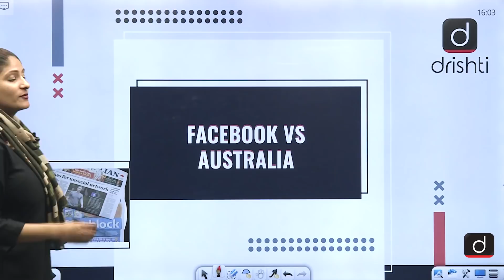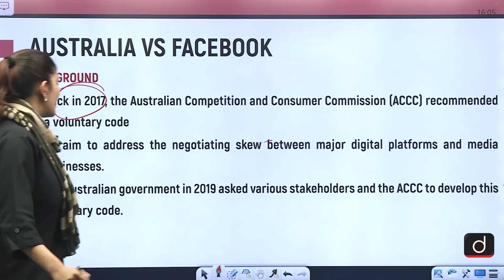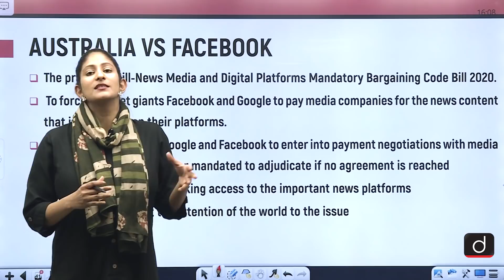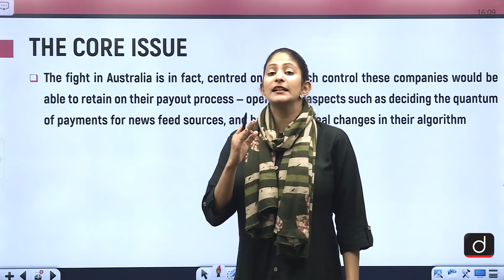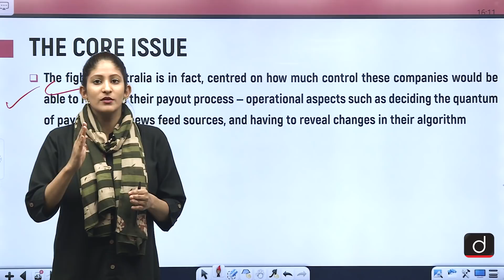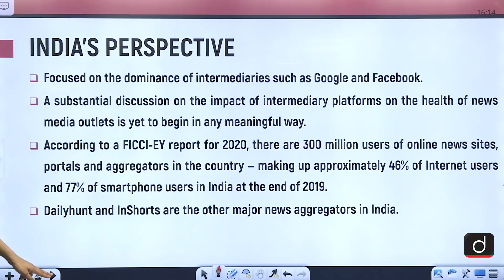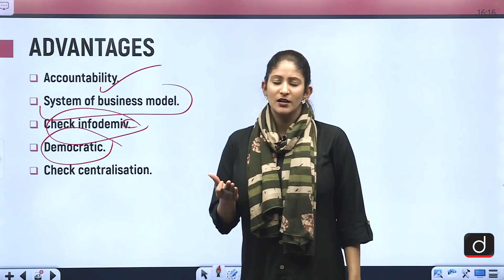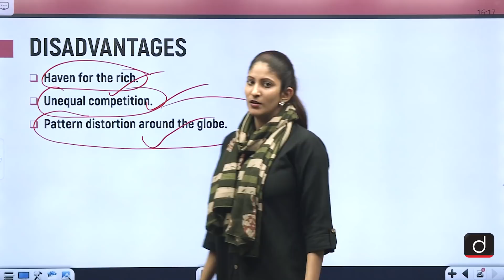AUSTRALIA V/S FACEBOOK - IN NEWS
In today's video, we have covered the important dimensions  of the issue with facebook in Australia.
We have looked at the issue holistically for a better understanding and especially from India's perspective.

• AUSTRALIA VS FACEBOOK.
• THE CORE ISSUE.
• IMPACTS.
• INDIA'S PERSPECTIVE
• ADVANTAGES.
• DISADVANTAGES.